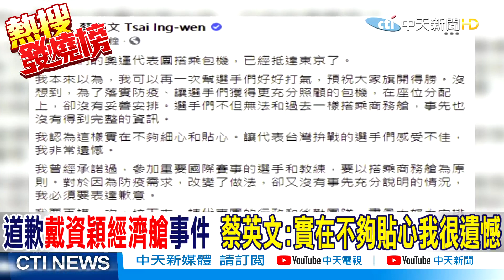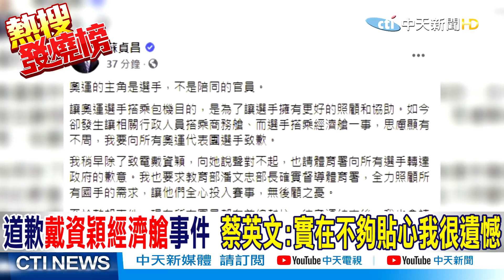蔡英文道歉! 讓小戴被塞經濟艙 打臉2016年承諾:選手坐商務艙@中天新聞CtiNews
00:00 戴資穎發限動:懷念商務艙(照片來源:戴資穎IG)
00:06 蔡英文承諾:選手坐商務艙(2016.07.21.)
00:20 潘文忠:選手.教練會坐商務艙(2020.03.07)
00:25 教育部緊急召開記者會致歉
00:42 蔡英文臉書發文:我非常遺憾
00:59 蘇貞昌臉書發文:向小戴說對不起

歌名: Sunspots
作者: Jeremy Blake
類型: Dance & Electronic
氣氛: Happy Music